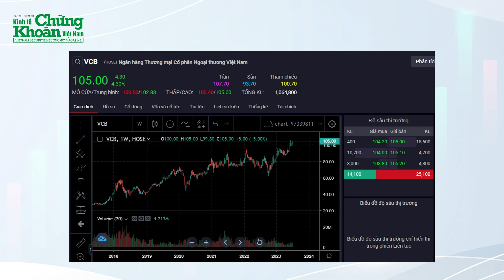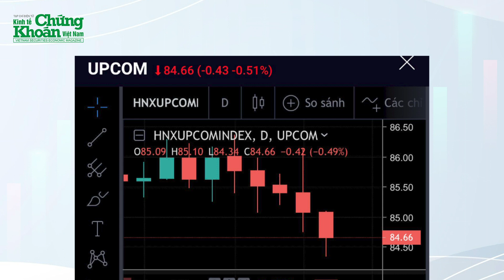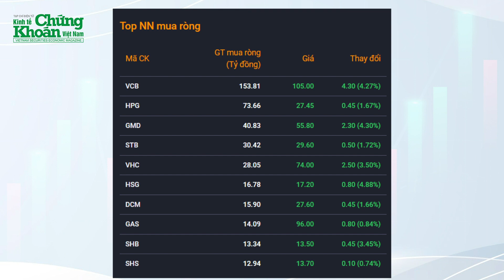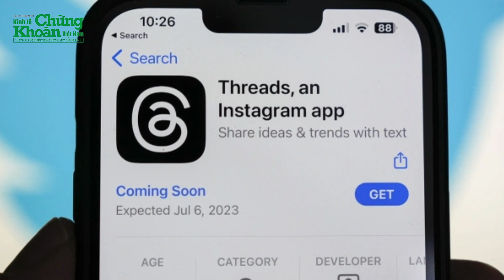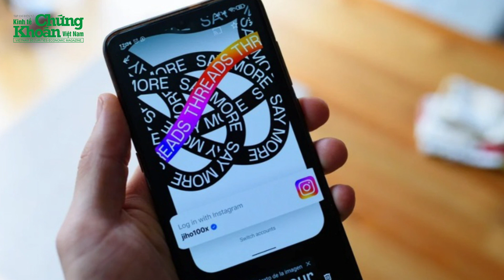Chuyển động kinh tế chứng khoán ngày 7/7/2023: VN-Index tăng điểm, VCB “bốc đầu” test lại đỉnh cũ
Sau khi giảm điểm tương đối mạnh trong phiên hôm qua, thị trường chứng khoán trong nước tiếp tục phải đón nhận khá nhiều áp lực bán trong ngày hôm nay. Tuy nhiên nhờ sự tích cực của nhóm cổ phiếu thép và cổ phiếu trụ bank đã giúp VN-Index tăng vọt và đóng cửa ở vùng đỉnh của ngày, một lần nữa tiệm cận vùng đỉnh của năm 1140 điểm.